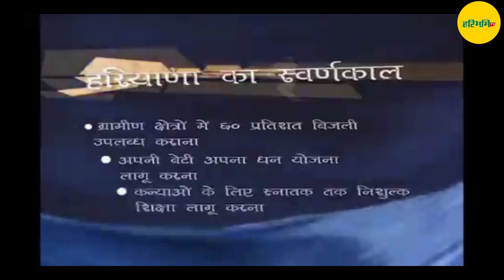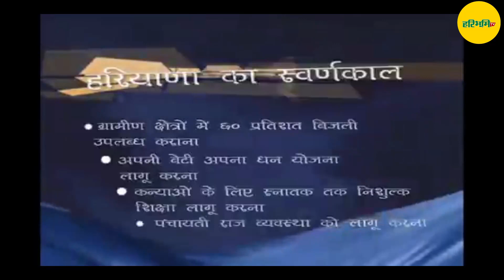Bhajan Lal के बारे में Lalu yadav, Bhupender Hooda, Birender Singh, Om Parkash Chautala का वीडियो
Dharmender Kanwari
(Editor @Haribhoomi)
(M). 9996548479